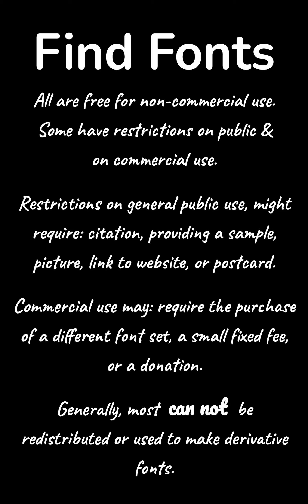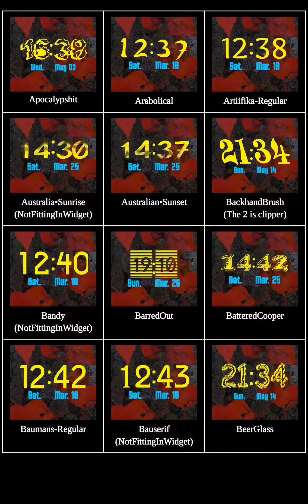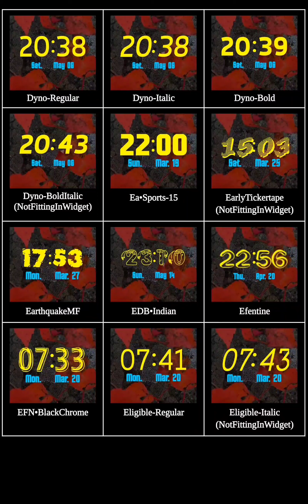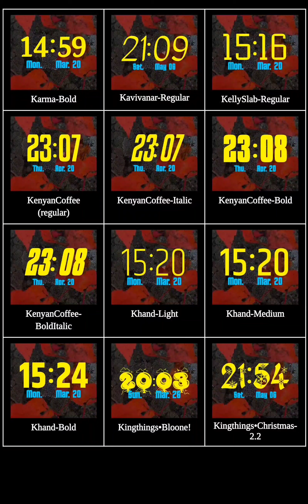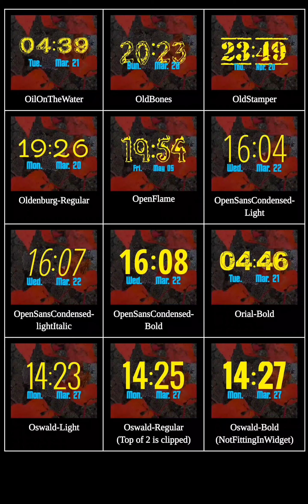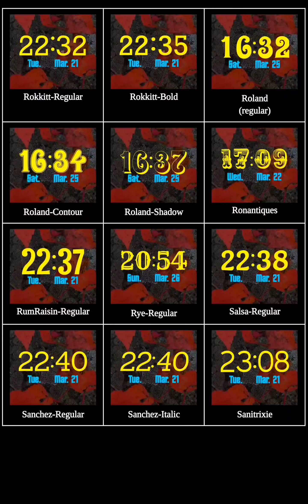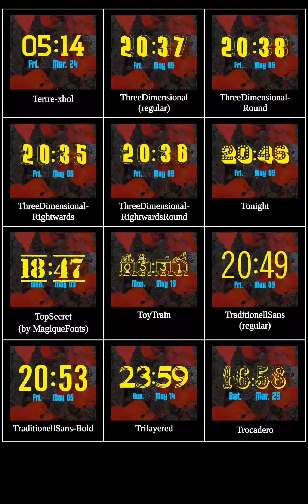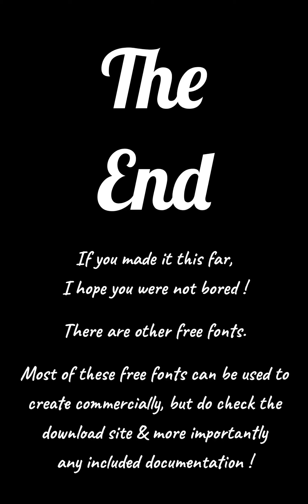Find Fonts You Like *🌝* Search Over 700 Free Fonts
THIS DOCUMENT is also viewable as a raw .docx file.
     If you would like to view this selection of fonts without my 'forced slide presentation style' use this link:

Sometimes finding fonts can be difficult! There may be many reasons for that - lack of time, bad internet connection, difficulty navigating font websites, not knowning what you are looking for. This document might help in your search (if you can get a good internet connection).

I have "tested" many free fonts in DIGI Clock Widget (2x1). Only digits are used to test the fonts - this does limit the fonts that can be explored as lots of font sets are not complete (missing digits, lower case characters, punctuation & non Latin support). Non complete sets usually include "Initials", "Caps" or "Kaps" sets, though 2 did make the list without numbers.
    Due to my use of only numbers and very abbreviated sampling, truly varying fonts will stand out.
   12 fonts are shown on a page & pages are displayed for 22 seconds, except the display style page.
    No sound accompanies this document, so you can keep notes by sound recording or using another methods.
    Suggested use of this document would be to note your favorite fonts & look them up on the same, or your preferred, font website.

DISPLAY STYLE & FONT NAMES:
   The fonts are listed alphabetically.
   Title names have been shortened.
   Spaces and dashs has been removed.
   Start of word have been Capitalized.
   If a space (or dash) is necessary for clarity a bullet "•" is used.
   A dash "-" is used to separate a Font's Title from any Subtitle.
   All text in parenthesis ( ) are my comments.

All effects have been made to preserve the maximum photo 'density' of the original 608x516 pixel photo tiles.
    The displayed fonts come from a limited number of font websites. However, if you check the designers below they come from all over the world.

PRODUCTION CREDITS:
  ✤ Google Docs, by Google LLC (I'd not recommend it for documents like this)
  ✤ PhotoDirector: AI Photo Editor, by CyberLink Corp
  ✤ Simple Gallery Pro, by Simple Mobile Tools
  ✤ Screen Recorder, by Kimcy929
  ✤ InShot - Video Editor & Photo Editor, by InShot Video Editor
  ✤ Samsumg Galaxy Tab S6, with its 1600x2560 pixel display screen.

TECHNICAL INFORMATION - FILE SIZES:
  ✦ 881.3 MB - Video uploaded to Google YouTube
  ✦ 86.3 MB - Public Viewable web file (link at top)
  ✦ Reached 5000 character Description limit.